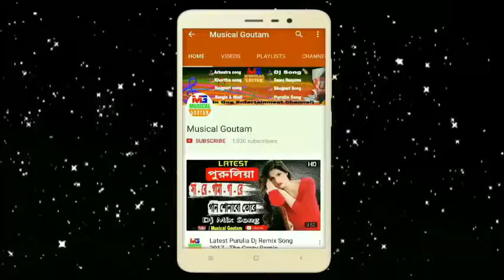দূর্গা পুজার স্পেশাল DJ SONG/ NISHIT POLOK.COM/01924223075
Durga Puja 2017 Special Dj Song  |  Dj D_480P